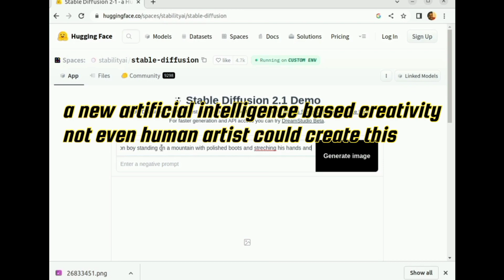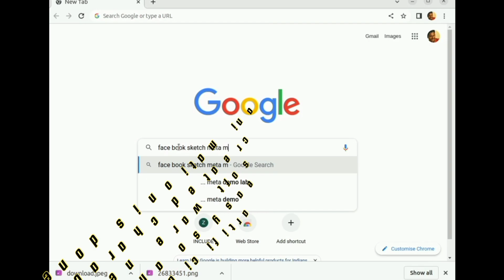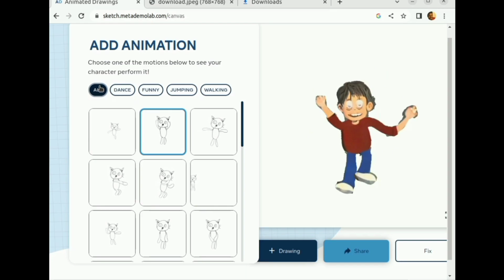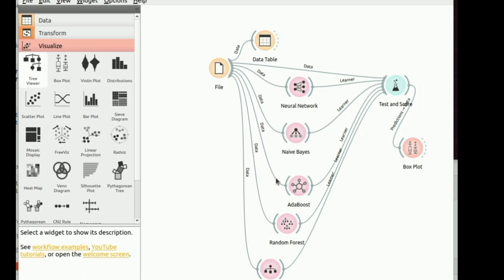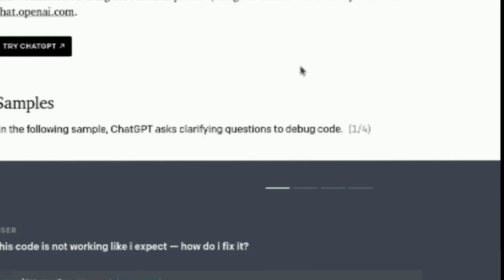Blue Brain advanced Artificial intelegence course coding and no coding a complete upto date course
Blue Brain Robotics is a technical company, who teaches Chat GPT, Computer vision, Industrial based Artificial Intelligence projects, Robotics, Mobile Application, Programs and Electronics.